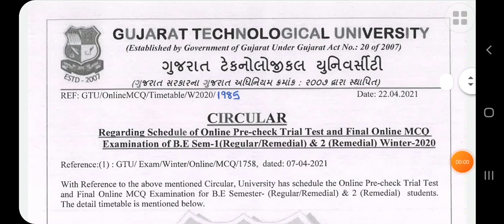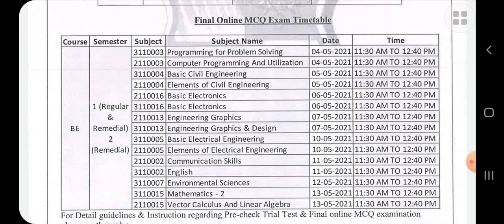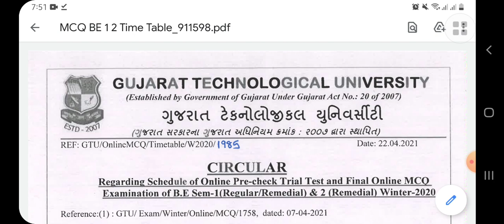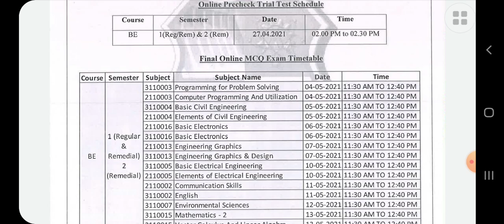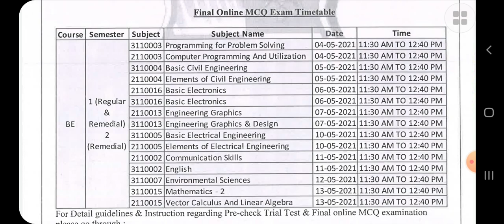Iss month me honge aapke GTU EXAMS💯 GTU EXAM News Today WINTER 2020 Exams⁉️ GTU News|GTU Latest News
GTU EXAM News Today 2021 | GTU Final year exam news Summer 2021 Exams GTU News |GTU Latest News 2021

GTU EXAM News Today WINTER 2020 Exams ⁉️ GTU News Today | GTU Latest News | College exam date 2020
 gtu EXAMINATION. GTU News | GTU Latest News | Special GTU Examination news is explained here in the video of CSE concepts with Parinita Hajra